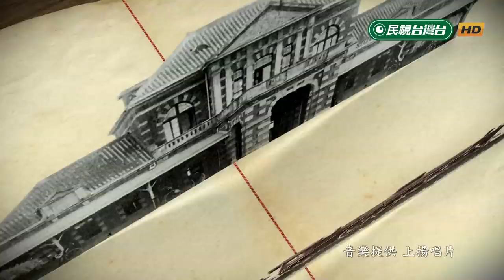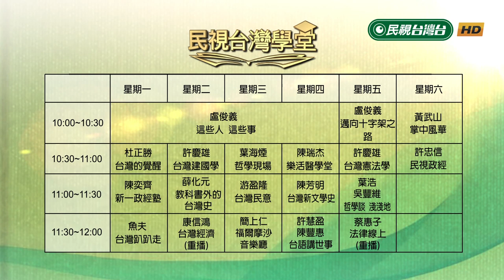2019.11.16 東亞工業化與環保意識建立【民視台灣學堂】民視政經 －許忠信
※日治時期建設 使台灣奠定工業化基礎
※宜蘭船舶工程發展早 日治時期已有造船廠
※新店溪流域條件佳 台灣水力發電的起源地
※明石總督任內逝世 歷任總督唯一安葬在台者
※松木接任台電社長 任內日月潭電廠完工
※全台首座火力電廠 運轉供電四十年
※日本環保人士先驅 早年推動制憲組黨